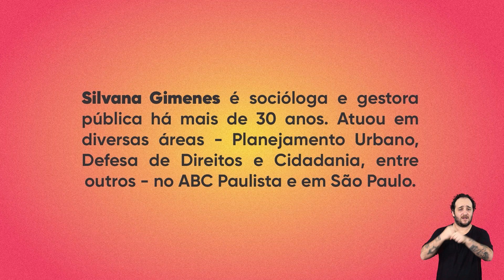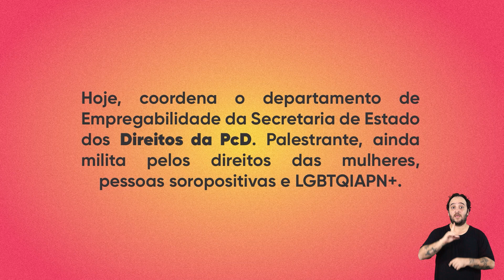Todos os corpos podem dar prazer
Silvana fala sobre o início de sua vida escolar e o apoio dos pais, sobre seus relacionamentos e sua esposa, Mônica, com a qual está há 34 anos, e sobre o preconceito, inclusive sexual, com pessoas com deficiência.

Silvana Pereira Gimenes nasceu em São Paulo, em 1961. É formada em Ciências Políticas e Sociais pelo IMES (atual USCS). É servidora pública há mais de 30 anos, tendo trabalhando em diversas áreas, tanto na capital quanto no ABC Paulista. Atualmente coordena o departamento de empregabilidade da Secretaria de Estado dos Direitos da Pessoa com Deficiência. É ativista pelos direitos das mulheres, soropositivos e LGBQIAPN+.

Créditos:
Gravação: Alisson da Paz
Edição: Mathilde Rousseaux

Esse projeto foi viabilizado pelo Programa Nacional de Apoio à Cultura (PRONAC 204741), por meio do Ministério da Cultura, com patrocínio do Mercado Livre e realização do Museu da Pessoa